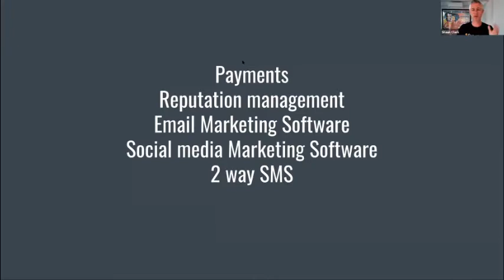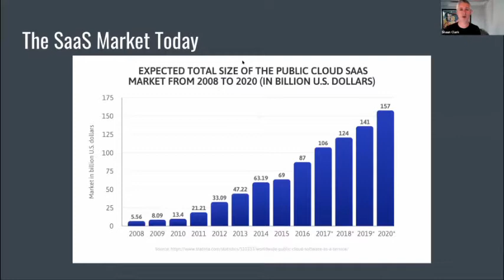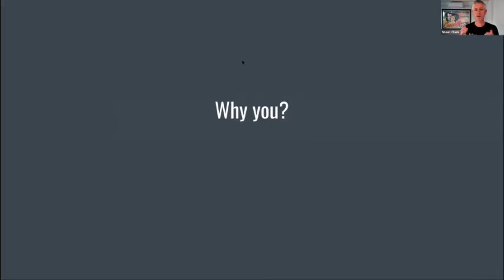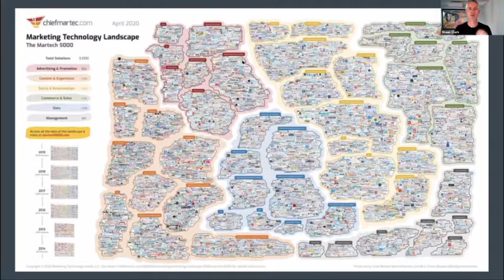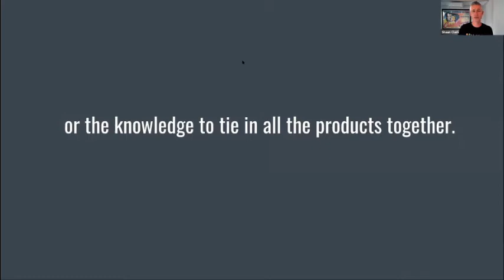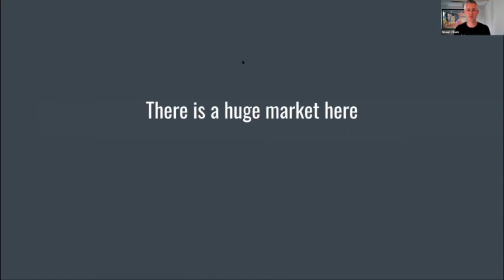The Future Of Marketing Is Nothing That Saas Mode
[**OPTIONAL**] Every Month We'll Email You New Whitelabel ONLY (Or Hidden Gem's 💎) Softwares To Buy:

●▬▬▬▬▬▬ Recommended Videos ▬▬▬▬▬▬▬●